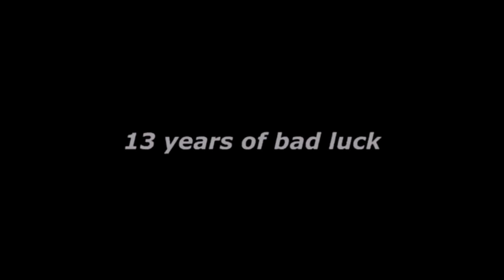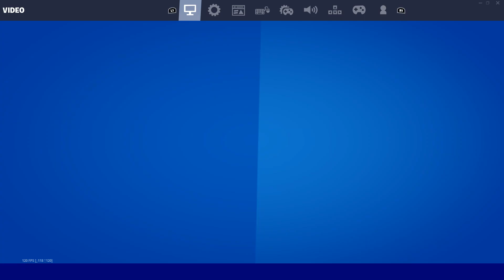Headshots Only 🎯 + BEST Linear *AIMBOT* Settings For Competitive (120FPS Endgame Highlights)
BEST Linear *AIMBOT* Settings For Competitive 🎯 + 120FPS Endgame Highlights (Season 8 ARENA)

Hi, I'm Komadz AKA The Best Team Unyque Grinder. In todays video, we have a Fortnite Short "Lean Wit Me 🍾+  BEST Linear *AIMBOT* Settings For Competitive  (120FPS Endgame Highlights Montage )" . I normally upload Fortnite Highlights and Fortnite Montage such as Bad Boy 🥀, Rapstar 🌟 , Walked In 🚪. I am also very known for uploading fortnite shorts such as "so cxltures roasted me ... 😭"

Ignore:
 Are You Searching for: